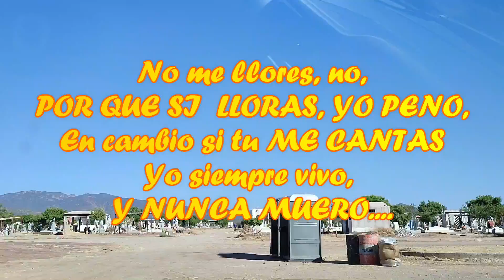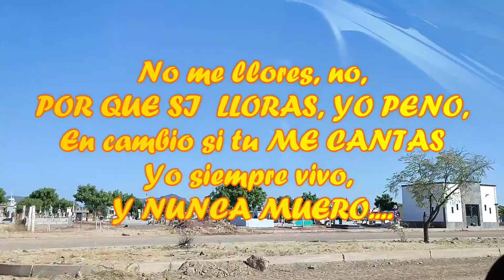💀🕯💀🕯 DIA DE MUERTOS 💀🕯💀🕯 Visitamos panteones de México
Hola plebes!!

Acompañame a visitar a mis difuntos en los panteones de México